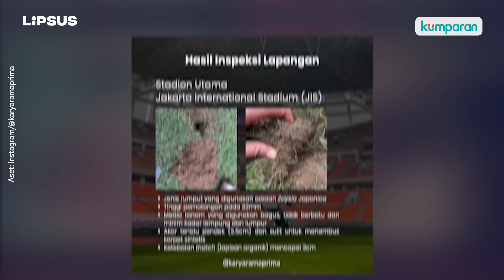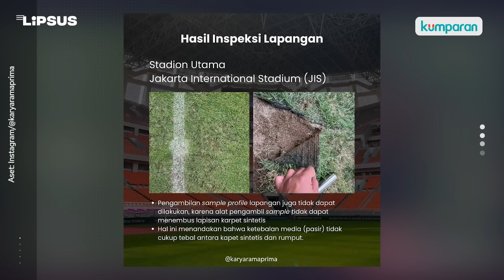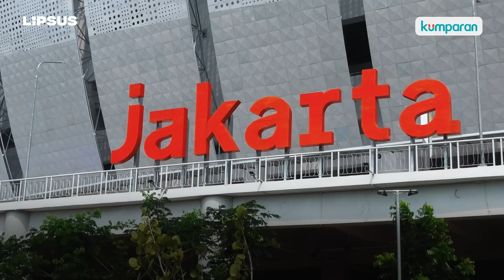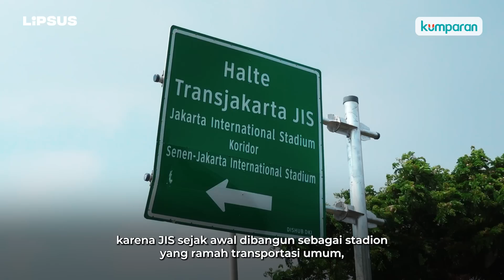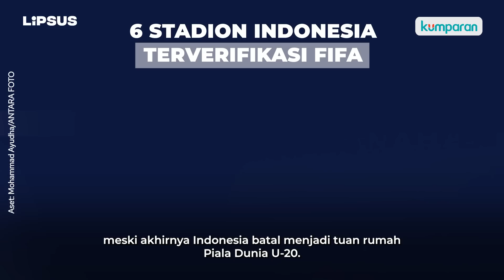Cek Fakta Standar Kelayakan JIS | LIPSUS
Jakarta International Stadium (JIS) sudah jadi sorotan sejak dibangun. Kini, saat sudah berdiri gagah pun, ia lagi-lagi memicu kegaduhan. Gara-garanya, hasil inspeksi pemerintah menyebut stadion tersebut tak memenuhi standar FIFA.

Padahal, Jakpro selaku pengelola JIS sejak awal menyatakan merujuk ke standar FIFA. Lalu, apa yang salah? Mengapa stadion bola malah terkesan jadi objek politik gara-gara gubernur terdahulu yang meresmikannya, Anies Baswedan, kini jadi salah satu bakal capres 2024?

Simak di video ini untuk menelusuri kelayakan JIS yang dipertanyakan.